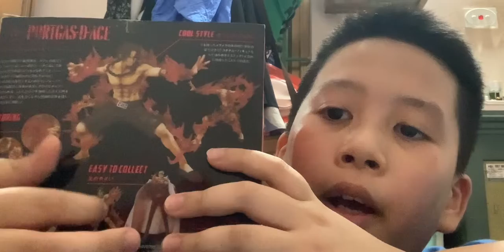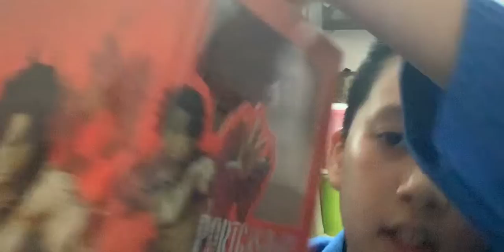Ok ace nka